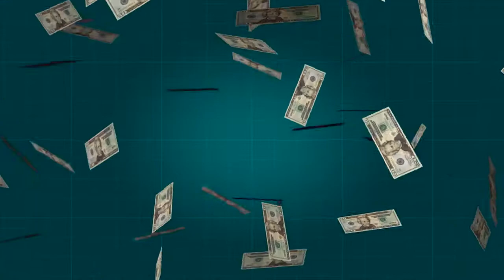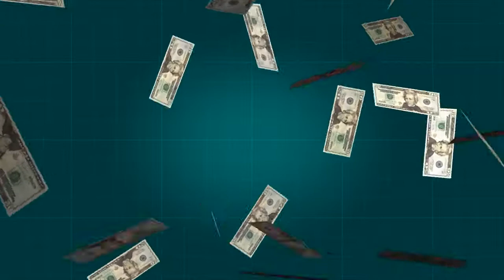Money Flying Toward Me | 4K Relaxing Screensaver - FREE Stock Footage - Free commercial use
Completely FREE STOCK FOOTAGE - Free commercial use! No Copyright! No Credits Required!